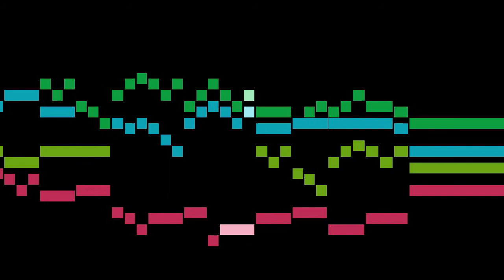Fischer - 7. Fugue in E minor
An animated score of "7. Fugue in E minor", from Ariadne Musica, by Fischer.